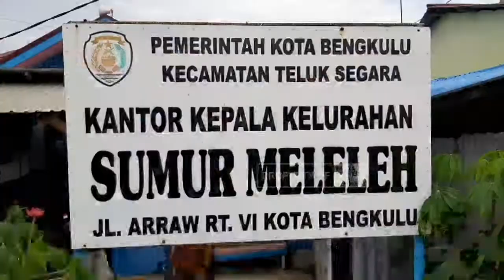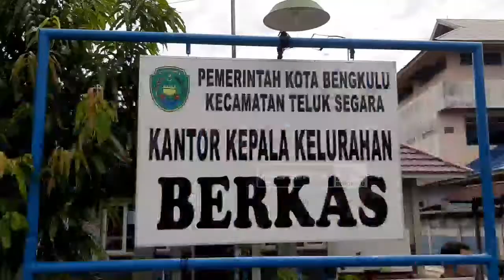Akrabnya Plt Walikota bersama Warga Penerima Manfaat Beras PKH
Media Center Kota Bengkulu adalah akun resmi pemerintah kota Bengkulu yang berisi informasi yang up to date tentang Pembangunan, Pendidikan, Ekonomi, Perkembangan, serta lainnya.

Akun ini memuat kegiatan pemerintahan yang terus melakukan Inovasi disemua line demi terwujudnya kota Bengkulu yang Bahagia dan Religius.

Saat ini kota Bengkulu dipimpin seorang yang Religiius bernama Helmi Hasan dan didampingi seorang Wakil, Dedy Wahyudi yang sangat punya jiwa kekinian dan paham akan Media dan Trend saat ini.